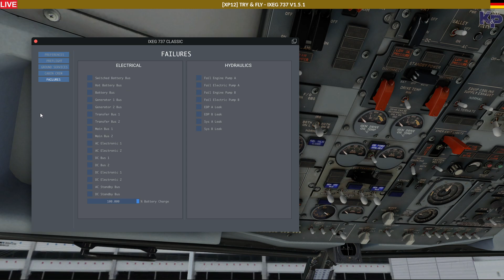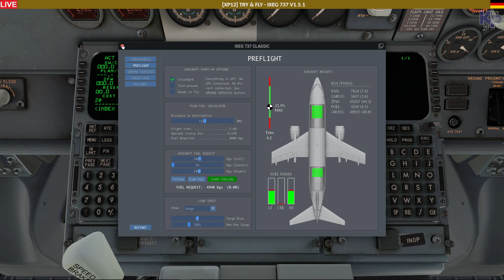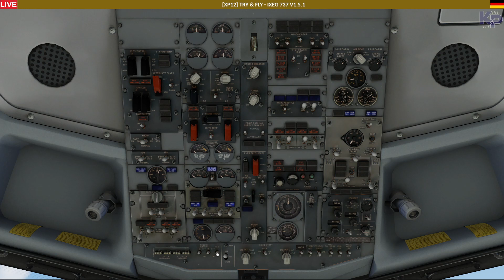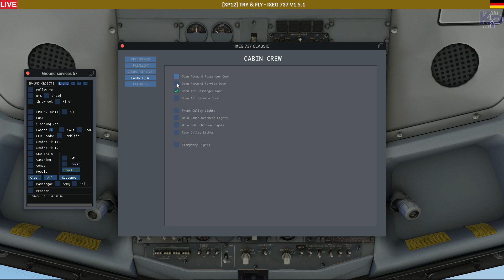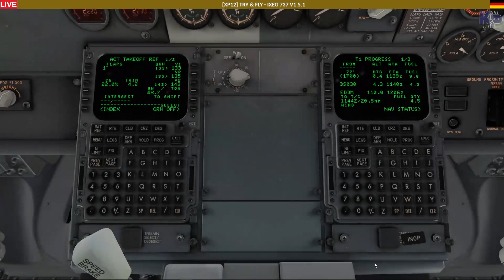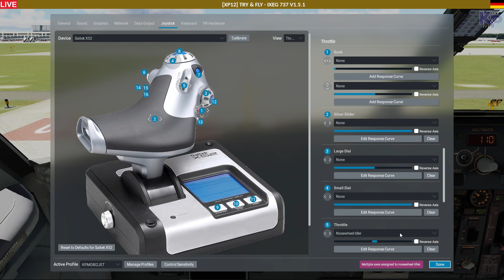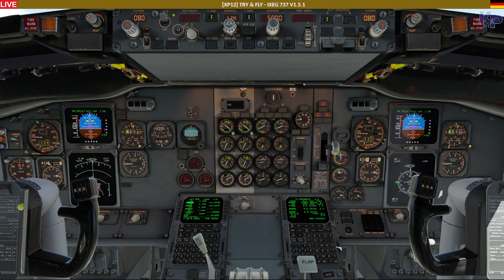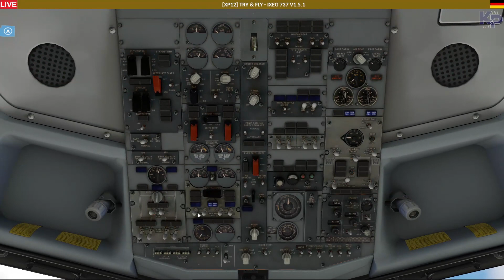[XP12] TRY & FLY - IXEG 737 V1.5.1 (DEUTSCH)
Wir kucken uns die IXEG 737 nach dem ersten Patch an (im November 23). Im Großen und Ganzen ganz gut. Inzwischen gibt es 1.5.2 bei dem noch mal einiges nachgebessert wurde. Seither ist aber wieder Funkstille. In der Englischen Version werde ich die aktuelle Version testen.